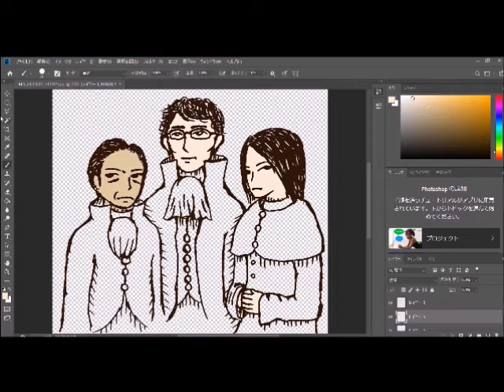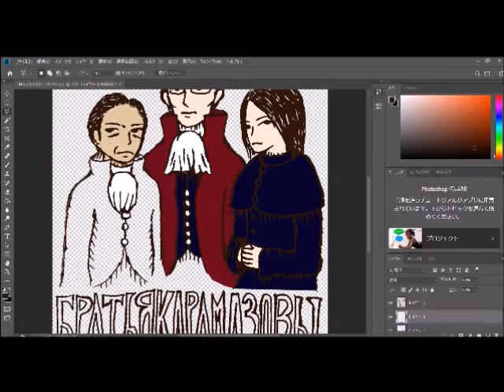カラマーゾフ家の三兄弟を描いてみた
こんにちは、役者の柏木公宰です。
僕はイラストを描くことを趣味としてまして、この度イラスト中心のYoutubeチャンネルアカウントを開設いたしました。
記念すべき一発目の動画はドストエフスキー作の長編小説「カラマーゾフの兄弟」の登場人物のドミトリー、イワン、アリョーシャを描いてみました。